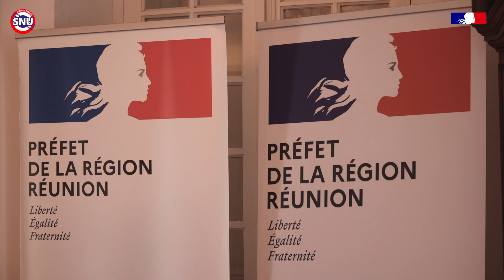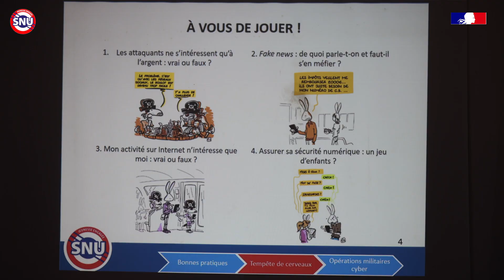Île Réunion: Film SNU 2022 ( Service National Universel )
Île Réunion: Film SNU 2022 ( Service National Universel ), film de Serge Marizy ( Zone Australe) en collaboration avec la Préfecture de La Réunion.